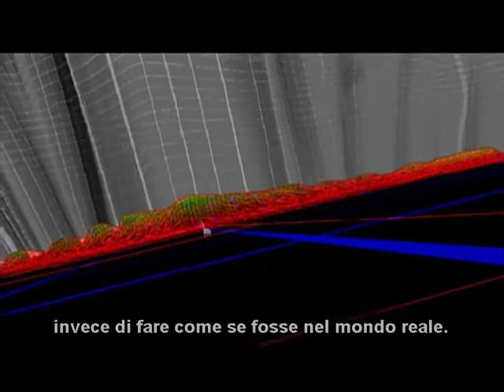L'era glaciale (DVD) - Special Features - Under the Ice - Art of Effects